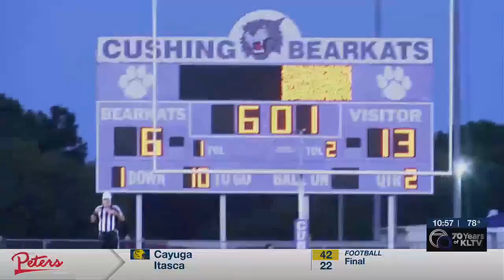Week 3: Union Grove at Cushing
With less than a full touchdown, Union Grove took an away game win over Cushing.